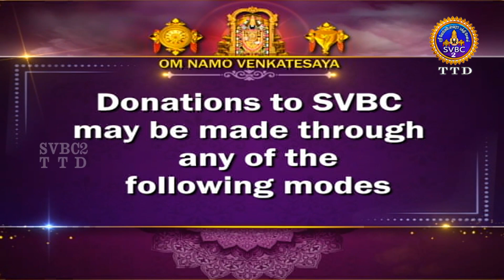Aanmeega seithigal || 09-00PM News || SVBC2 Tamil || 09-10-2024 || SVBC TTD